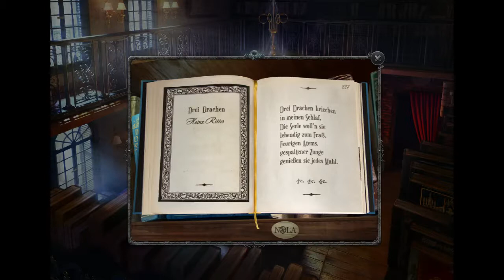JD's Game Time - Gabriel Knight 20th Anniversary Edition Part 2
Part 2 of Jak and I's stream of the remake of Gabriel Knight: Sins of the Fathers